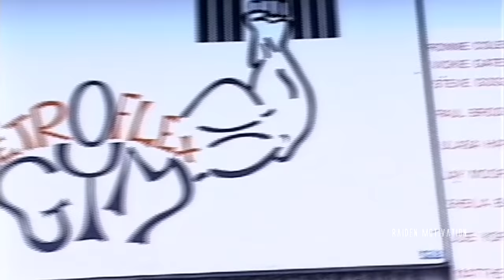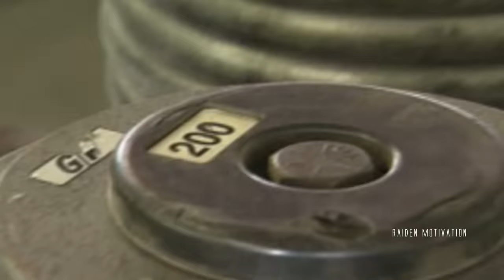BORN ON THE WRONG PLANET - RONNIE COLEMAN MOTIVATION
This is a story of one of the greatest bodybuilders on the planet. Ronnie Coleman! The GOAT of bodybuilding. This video will motivate you to the max! Enjoy.

💪 Credits
● Mr. Olympia LLC